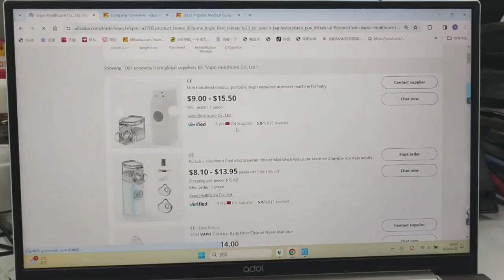How to customize your nebulizer